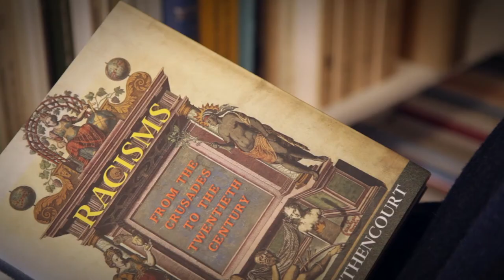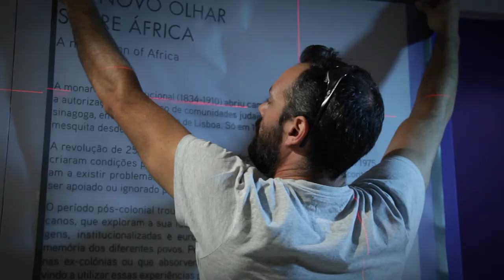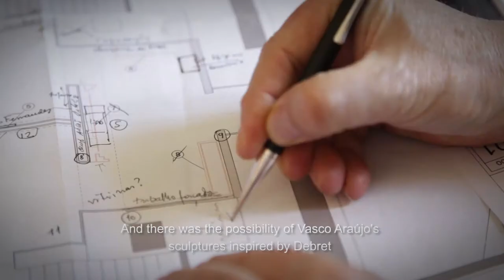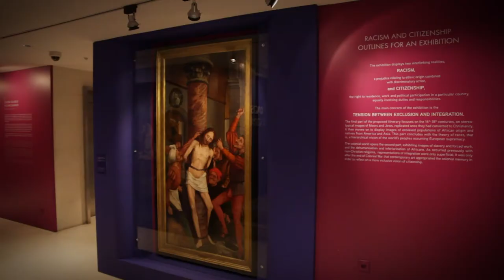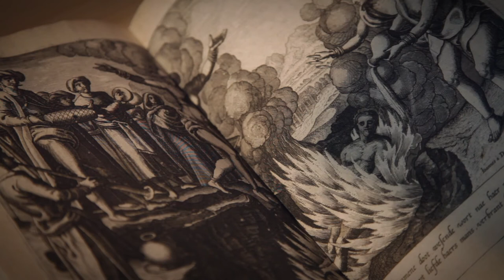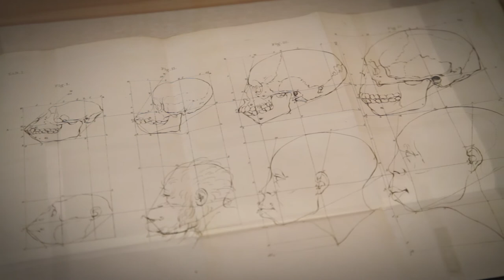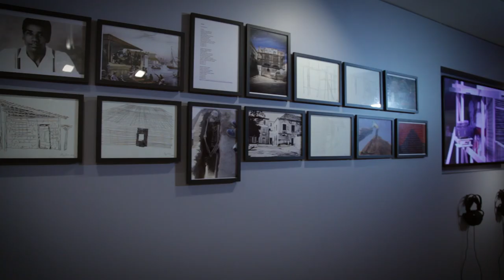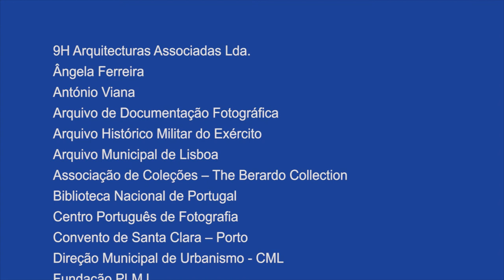Exhibition Racism and Citizenship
The tension between racism and citizenship over more than five centuries, from 1496 to the present, is at the core of the exhibition. Visual culture ‒ paintings, sculptures, engravings, posters, ceramics, chains, manilas, books, comic books, photographs and videos ‒ is mobilised to understand historical processes of segregation of minorities in Portugal and discrimination of natives in the colonial world.

Racism (prejudices concerning ethnic descent combined with discriminatory action) was always confronted with informal forms of integration, which became predominant in the postcolonial period. The assertion of citizenship (the right to live, work and participate) followed the Revolution of April 1974 and the independence of the colonies in 1975.

During the period under consideration, Muslim expulsion took place, as did the forced conversion of Jewish people, the slave trade, the colonization of territories in Africa, America and Asia, the abolition of slavery, decolonization and immigration.

The exhibition aims to encourage the public to question past and present relations between peoples, combining emigration with immigration, exclusion and integration, lack of rights and access to citizenship.